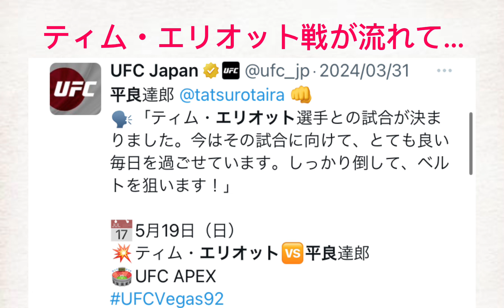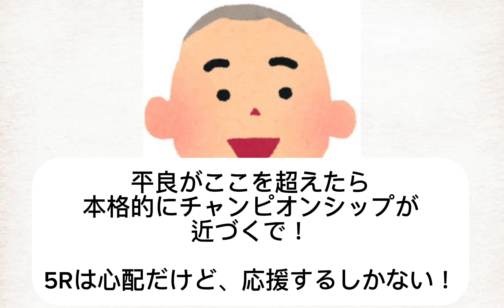平良達郎vsアレックス・ペレス！🔥